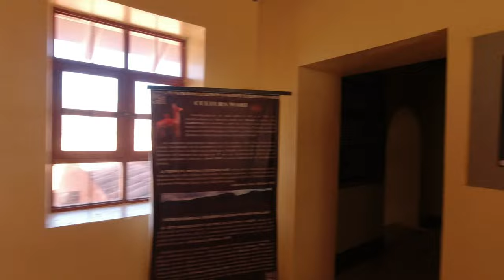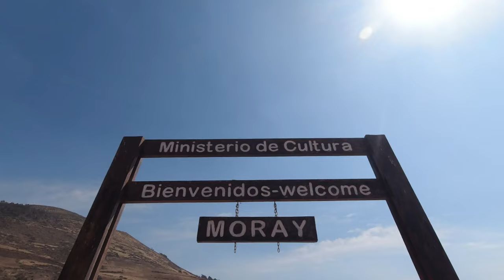#43 Pérou / Si j'avais su ça avant😛.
Notre petit périple au Pérou , 2 mois sur les traces des incas, à errer dans le désert ou à se réchauffer la couenne sur une plage.